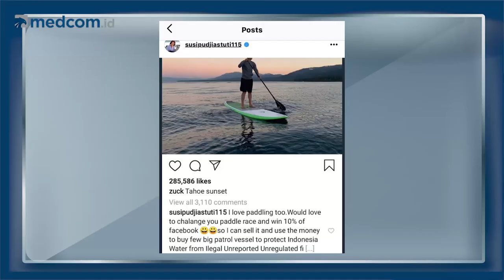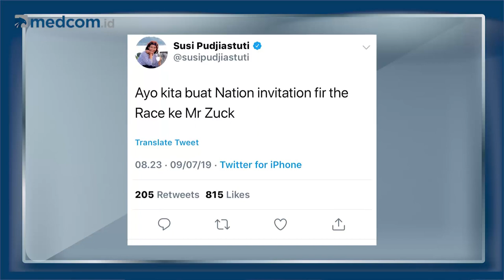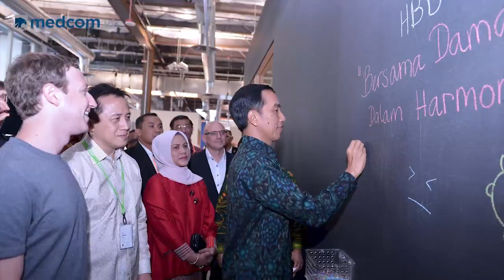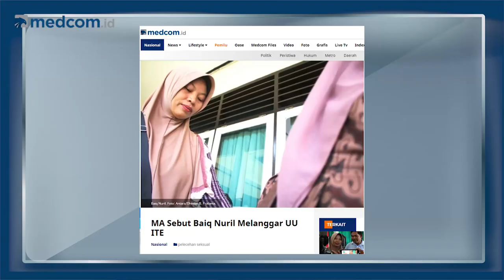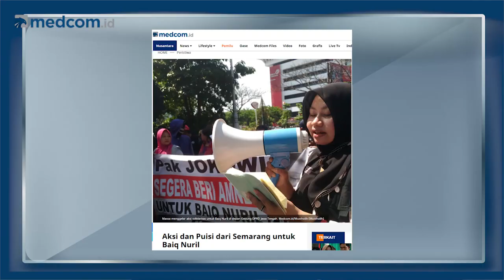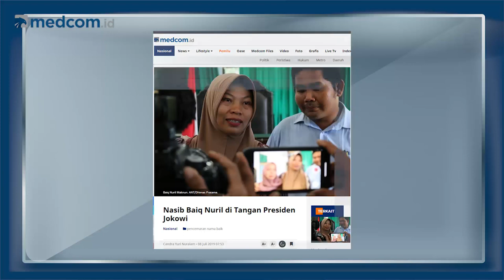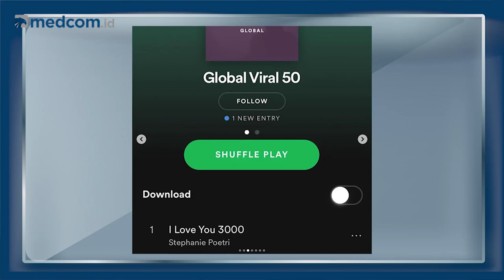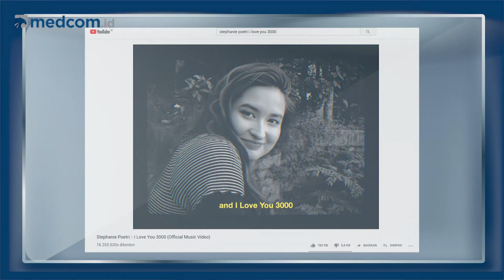Susi Pudjiastuti Tantang Mark Zuckerberg Lomba Paddling Hingga Lagu 'I Love You 3000' Viral